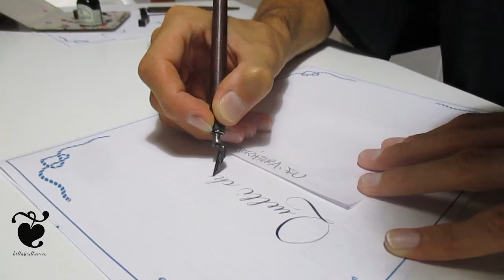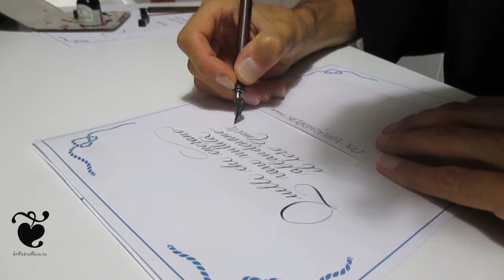Pergamena battesimo calligrafia corsiva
Pergamena ricordo per un battesimo realizzata in corsivo, calligrafia corsiva Spencerian, settembre 2016.